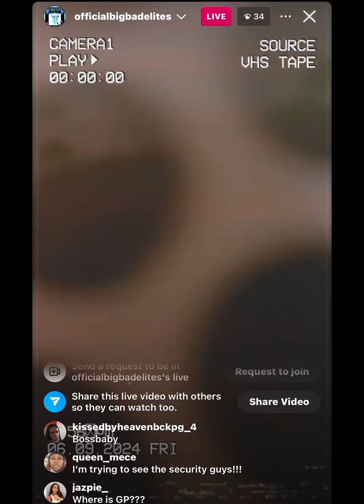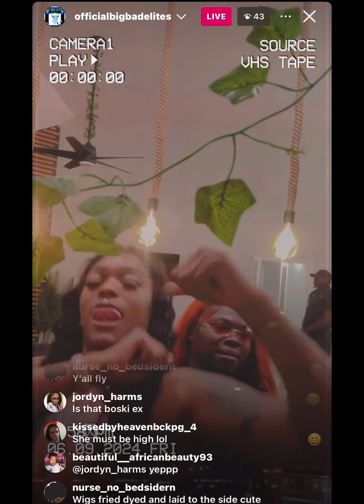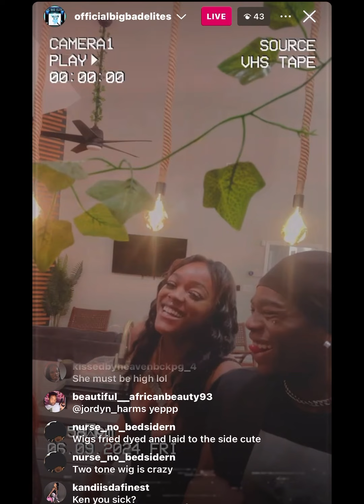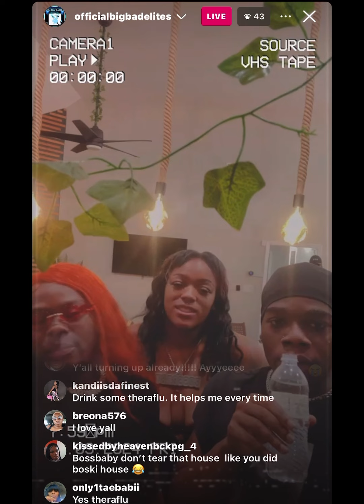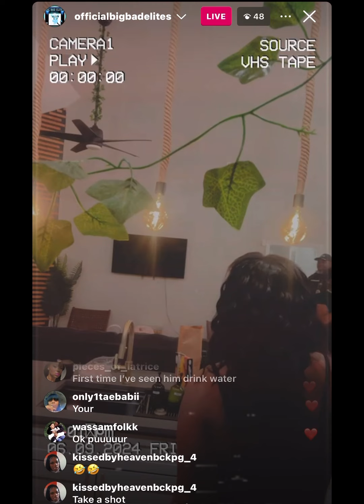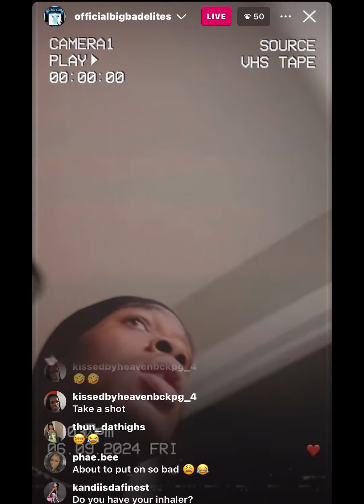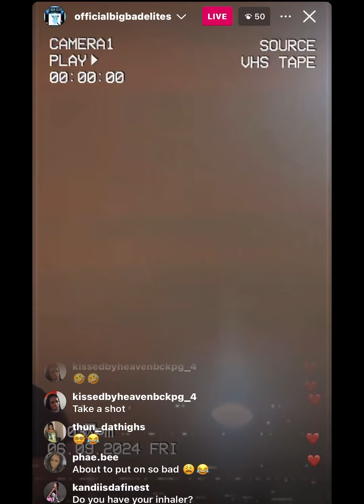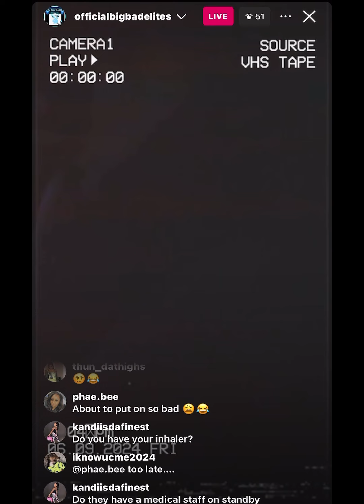Kylèè Stud Greta Snipes No Barbie x Cast Friends Mariah and Boss Baby Boski’s Ex 🎥 BadBishSorority